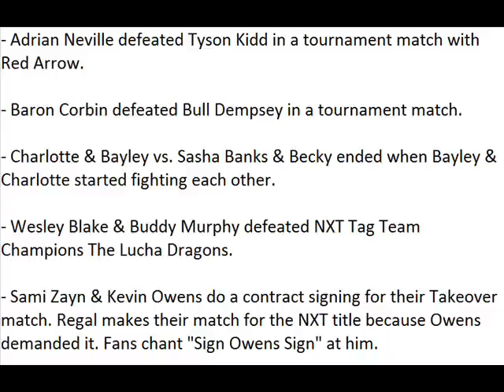WWE NXT Spoilers 1/28/15 (HQ)